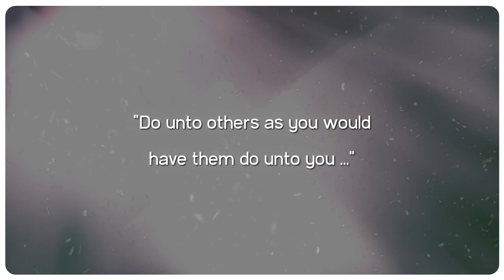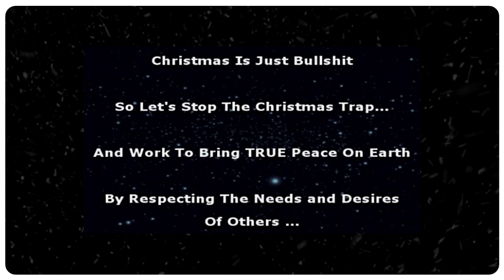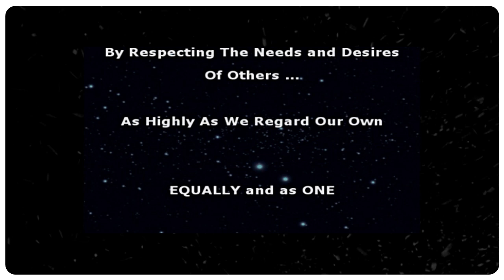SO OUT THERE - This Is Why Christmas Is Bullshit (Retro Tablet Version). Featuring Martin Noakes.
Christmas is driven by commercialism and we would ask you to consider:

- Over 1 billion starving.
- Huge money debt for people to survive this Christmas.
- Abuse at Christmas.
- A pet is for life, not just Christmas.
- Chinese paid peanuts and worked to death to make our 'western world' gifts.
- Where does the obscene profit go? Apple, Foxconn, Microsoft, Nike etc.
- Suicides for our goods -- Google Foxconn.
- Lavishing in gifts, when half the world is starving.
- Surviving the stress and stupidity of Christmas commercialism.
- Alcoholism is not cool and more dangerous than believed.
- Christmas holiday is largely a recycled pagan celebration.
This Is Why Christmas Is Bullshit (Remix)

Feat. Tim Jones and Martin Noakes.

Produced by SO OUT THERE Productions.
GETTY IMAGES for selected media.

We don't wish to sound mean, and hope that you have a 'nice' day.